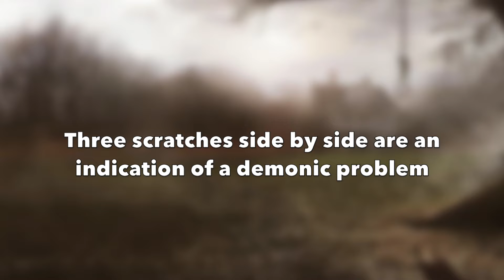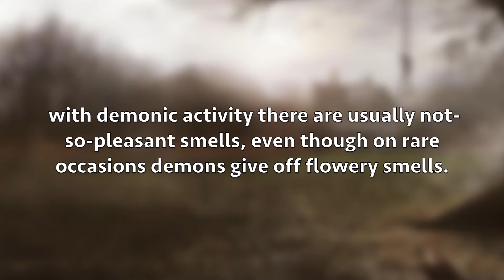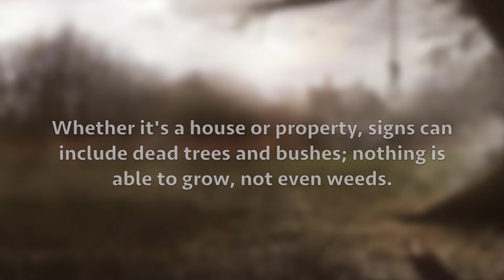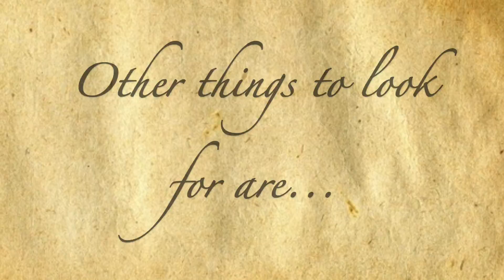How to Know If You Need a Demonologist?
Do you Have a feeling that something is wrong???
This may help...